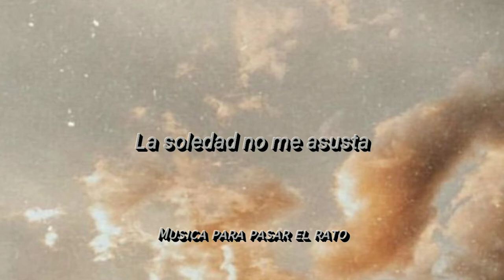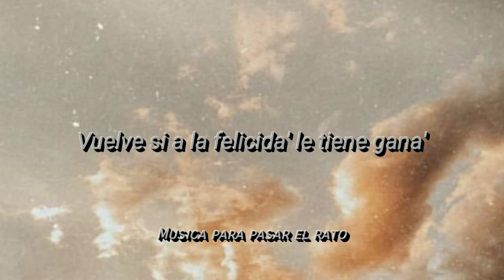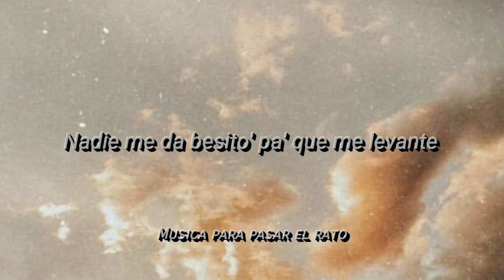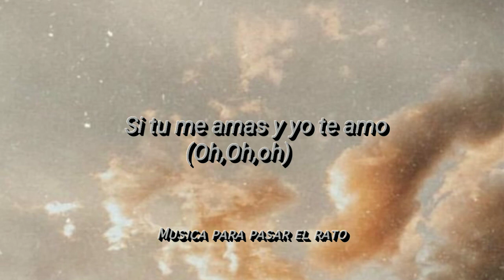Bad bunny ft Sech - Ignorantes 《Video Lyrics》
Music video by Bad bunny ft.Sech performing Ignorante (Video Lyrics). Exclusively Licensed.